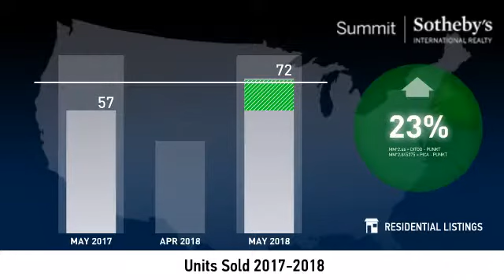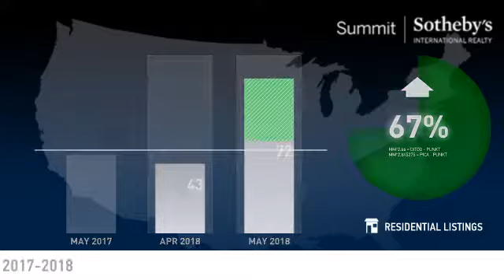Summit County - Single Family Home - June 2018 Real Estate Market Update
Real estate is local, which is why we offer you current and historical data from our local Park City MLS to produce detailed, highly visual and easy to interpret videos that clearly demonstrate market trends for Summit County - Single Family Home.